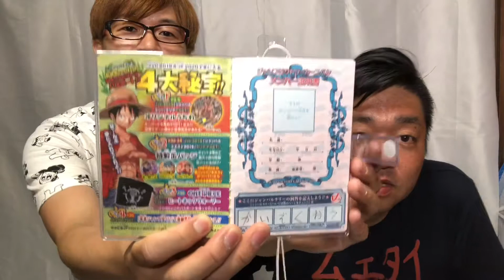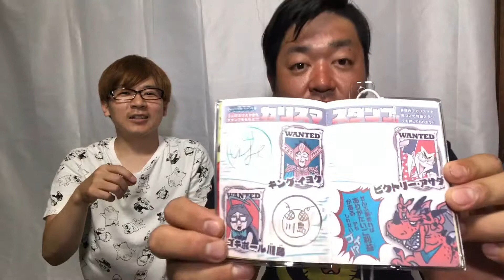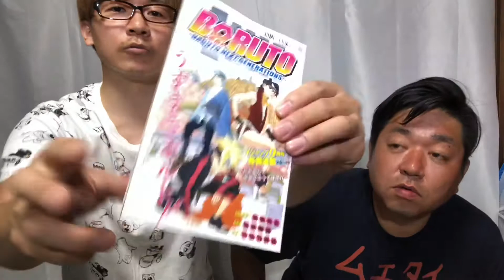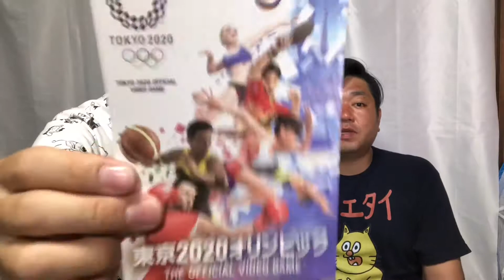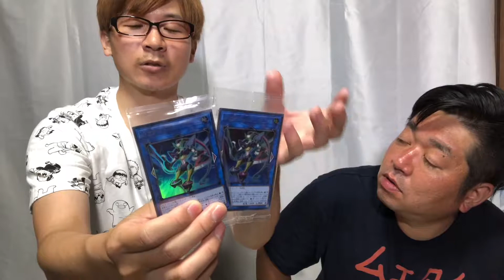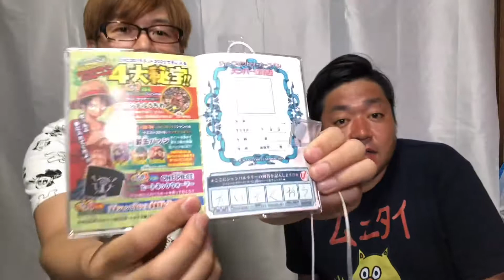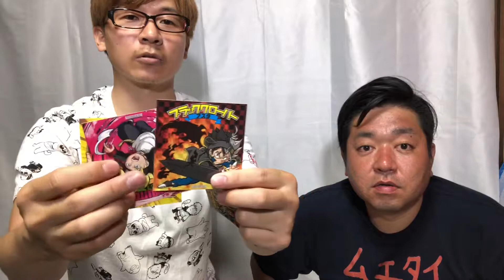JAMP VICTRY CARNIVALでもらった入場者特典を開封してみらたエゲツない量の特典がはいってた！ ガチャガチャのチャンネルvol.37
先日コンビでJAMP VICTRY CARNIVALに参戦してきましたよ！来場者特典を開封してみたので是非ご覧くださいませ！